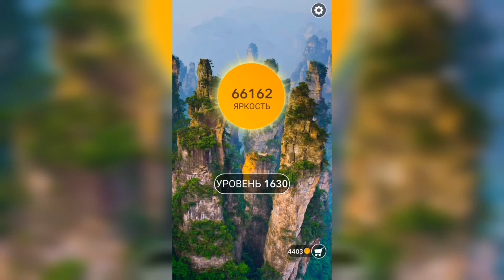Word / Слово Крест: Поиск русского кроссворда / Уровень 1630